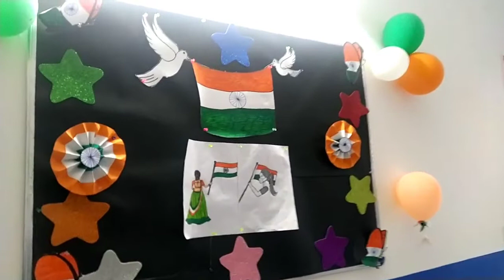सावन का अंतिम सोमवार और मेरा स्कूल || INDIAN WORKING MOM BUSY ROUTINE || INDIAN MOM VLOGGER